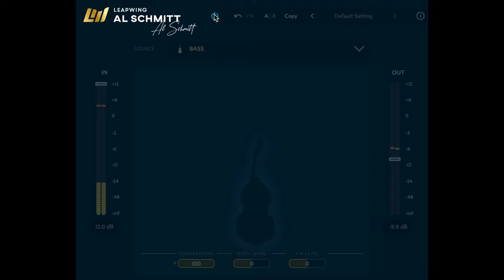LEAPWING AUDIO AL SCHMITT Profile - BASS